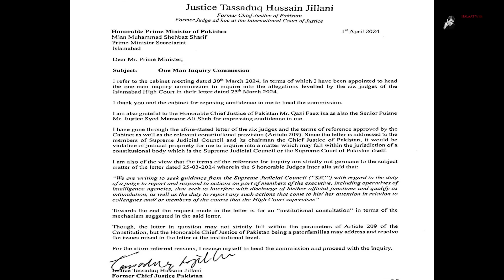Judges Letter,Commission Ban-nay ,Tootnay Ki Androon Kahani,Suo Motu,Ab Ho Ga kia?IK Ko 2,2Relief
ججز خط پر انکوائری کمشن بننے اور ٹوٹنے کی اندرونی کہانی،ازخودنوٹس کے بعدکیا ہوگا،قانون کیا کہتا ہے؟اہم تفصیلات،خطوں والی عدالت سے عمرا ن کے لئے دو،دو ریلیف...